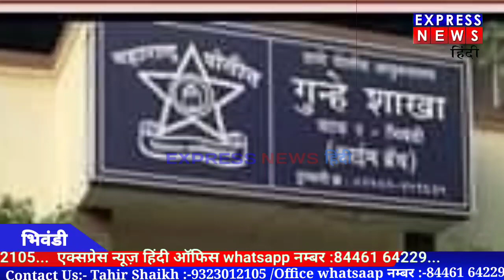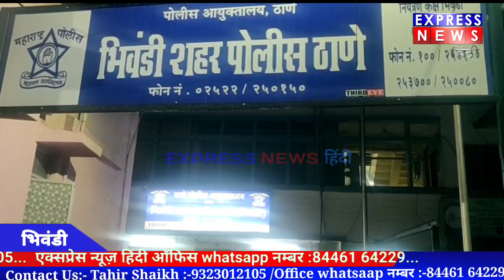भिवंडी मनपा महिला सफाई कर्मचारी के हत्यारे को क्राइम ब्रांच यूनिट 2 ने गिरफ्तार किया।।